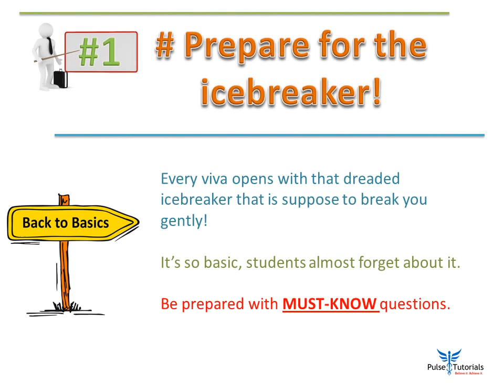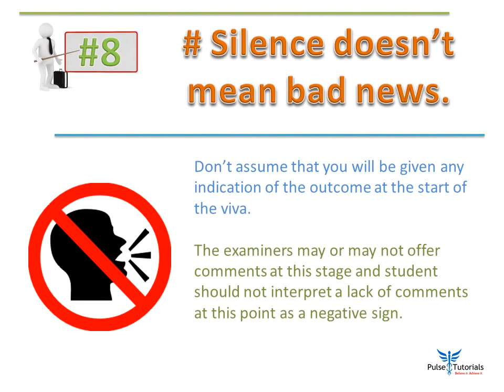10 Steps to Stellar Performance in Viva-Voce Examination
10 steps for outstanding performance during your viva-voce examinations